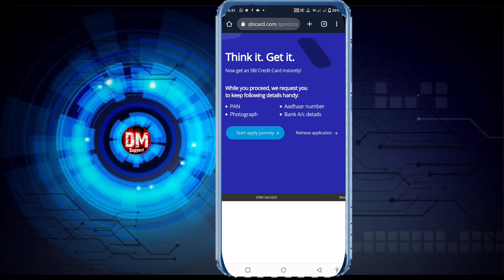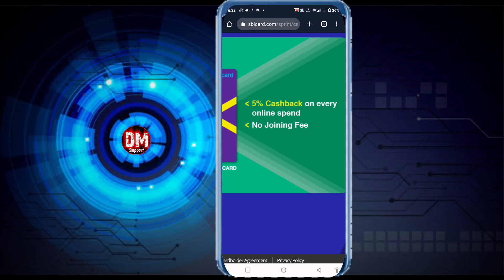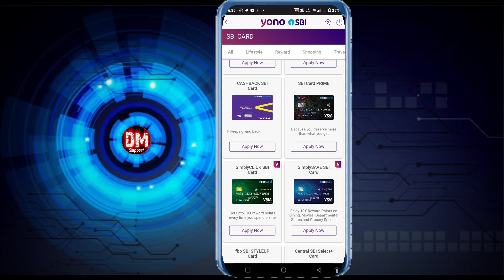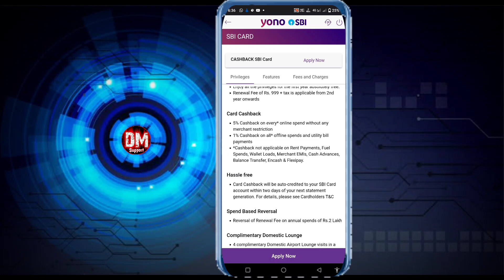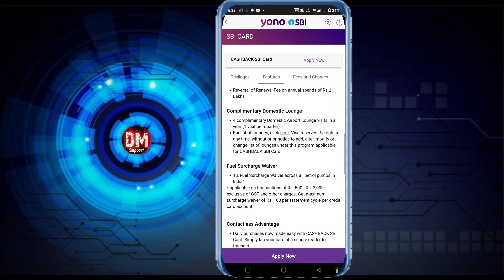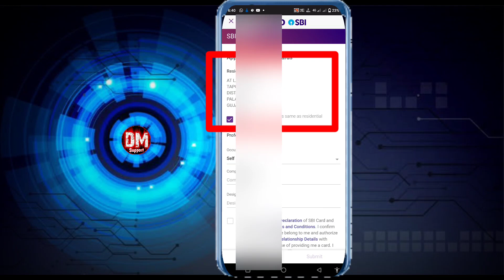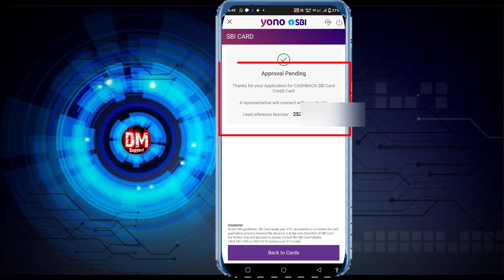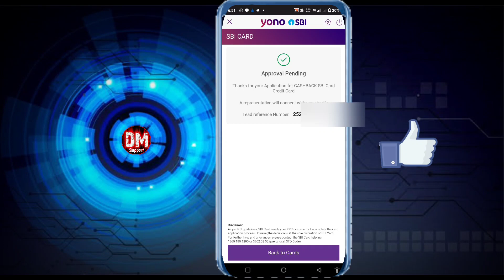SBI Cashback Credit Card Apply | sbi cash back credit card | sbi cashback card launch 2022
SBI Cashback Credit Card Apply | sbi cashback card apply kaise kare | sbi cashback card launch 2022

👉 DM Support